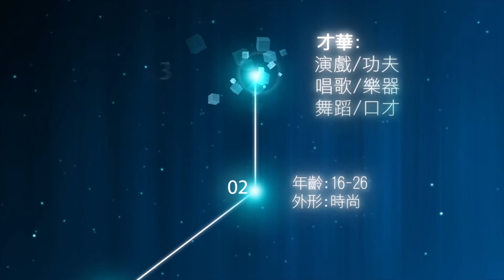《型.男家族》多倫多選拔賽- 4月9日 新時代電視 現場報名 (粵)